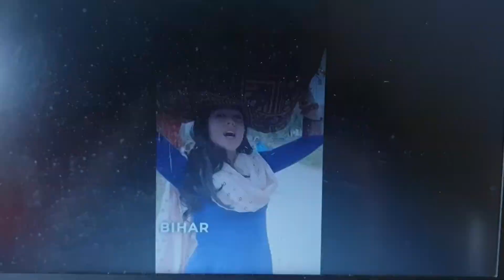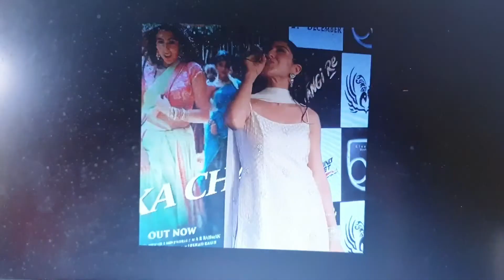Sara Ali Khan saraalikhan disneyhotstaractress is showstealer in Dhanush starrer Atrangi Re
Sara Ali Khan saraalikhan disneyhotstaractress as Rinku Sooryavanshi is showstealer showstealeractress in Aanand L Rai's Atrangi Re atrangire starring Dhanush and Akshay Kumar